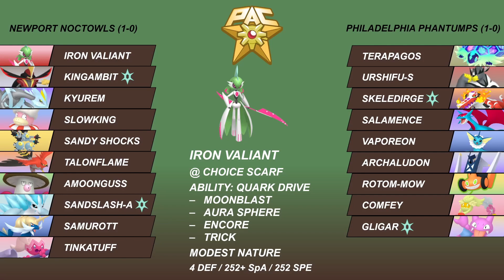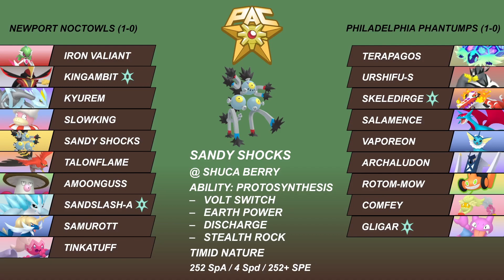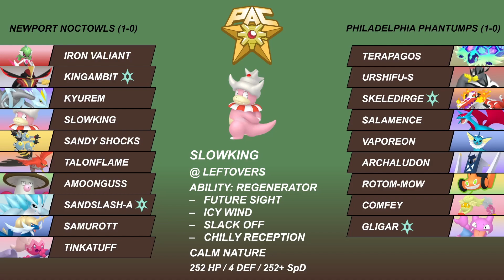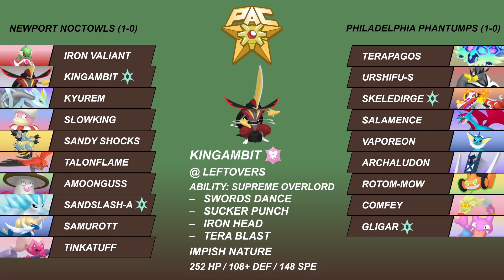Specs Kyurem Freezes the Competition! | PAC Side League S7 W2 vs. lordxie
Ice move spam tho. Maybe we'll see a surprise freeze happen?

Battle starts at 8:28